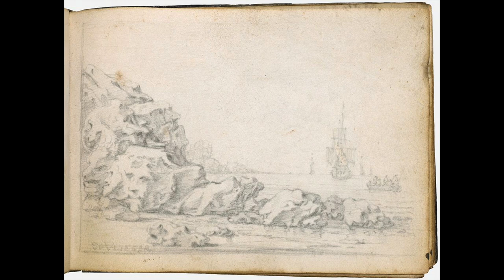Marieke Spaans & Pieter-Jan Belder play Sweelinck on an original 1605 Gheerdinck virginal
0:00 Toccata G1, swwv 288
4:21 Almande de chapelle. 3 Variations, swwv 317
7:19 Toccata C2, swwv 283
11:19 Malle Sijmen, swwv 323
Marieke Spaans

12:43 Toccata g1 - 2di Toni, swwv 292
15:41 Ich fuhr mich uber Rheine. 6 Variations, swwv 322
21:42 Toccata g3 - 2di Toni, swwv 294
Pieter-Jan Belder

Artus Gheerdinck virginal (1605. Germanisches Nationalmuseum, Nuremberg, Germany)

This recording is part of the Keyboard works portion of Het Sweelinck Monument, released in 2015. While the rest of Het Sweelinck Monument is available on streaming sources, this keyboard works portion has seemingly never made it to online form and has gone out of print - in the next few months I will be uploading parts of this series in an attempt to rectify this.

The images in these videos come from the 2022 exibition "Crossroads: Drawing the Dutch Landscape" at Harvard Art Museum